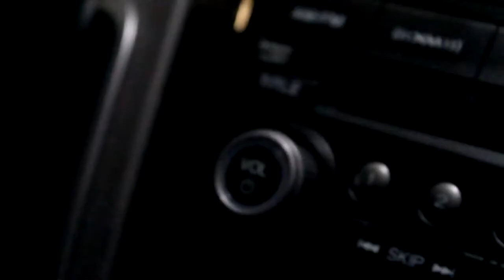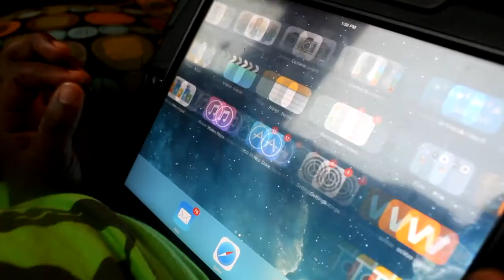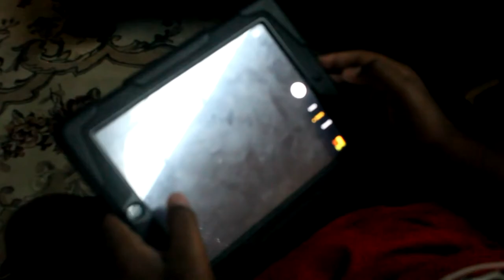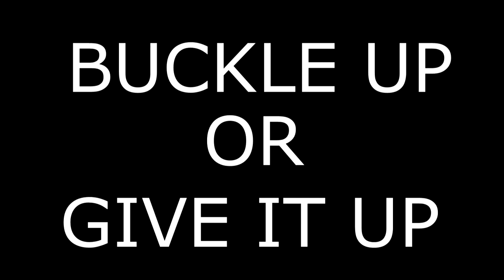flashback short film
a film I produced to raise awareness about buckling your seat belt.